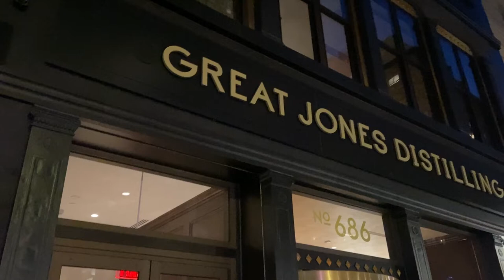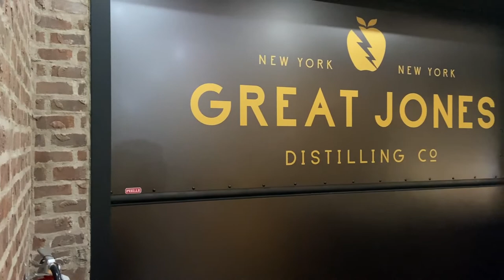Tour the first distillery in Manhattan since Prohibition: Great Jones Distillery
Plus, hear from Chef Adam Raksin of its restaurant, The Grid